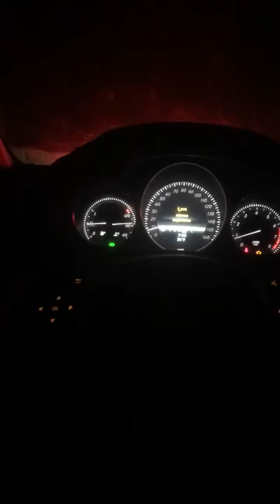December 30, 2018